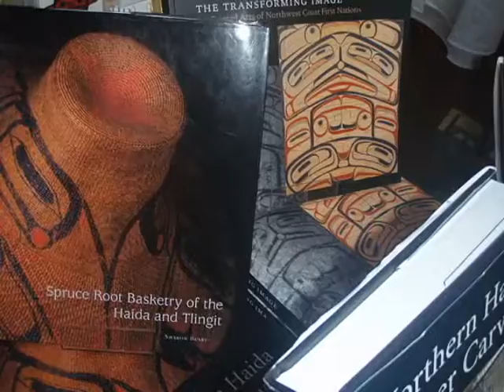Islands of the People - Masset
Islands of the People was created by four youth from Masset BC. these youth reflect on the the impact of assimilation, and the loss of the Haida Language. They explore their role in keeping the Haida tradition alive and share their story.